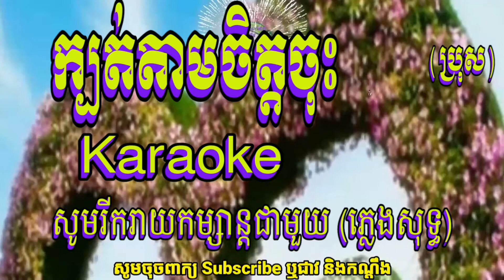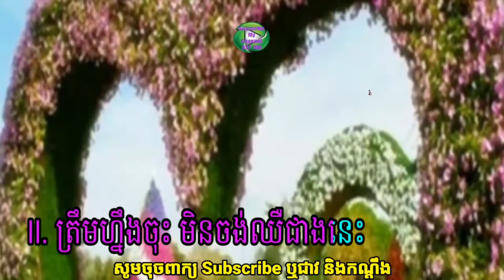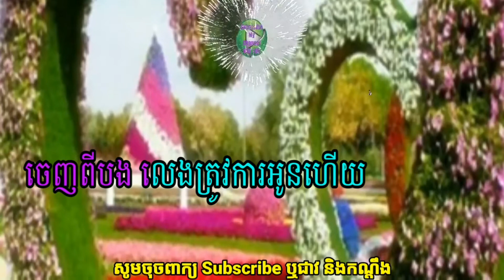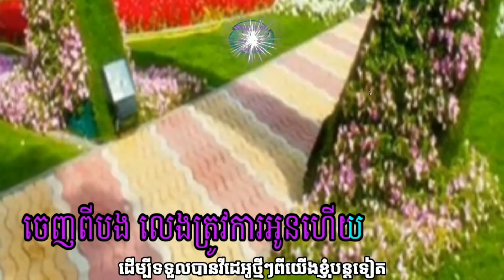@ ក្បត់តាមចិត្តចុះ ប្រុស Karaoke សូមរីករាយកម្សាន្តជាមួយ ភ្លេងសុទ្ធ Full HD 1080p MEDIUM FR30